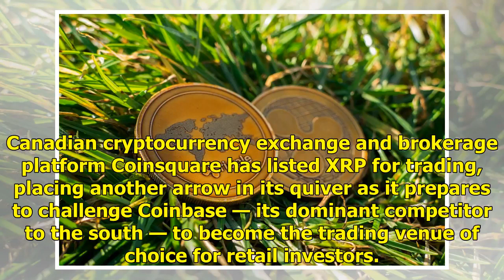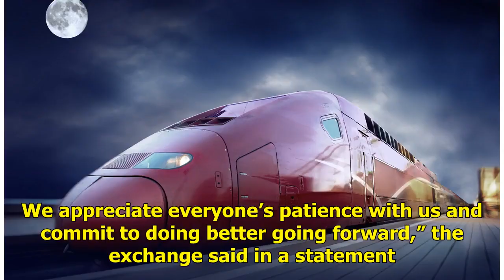Canadian Crypto Exchange Coinsquare Rolls Out XRP Markets Ahead of U S Expansion